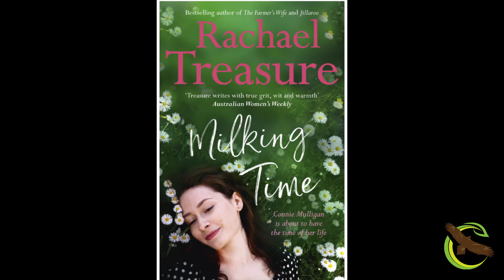42)Rachael Treasure ITBOTU - New book "Milking Time" - Regenerative Farming a Farming Revolution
I finally got to meet Rachael and have a good yarn 'In the Back of the Ute'. Training puppies, agisting sheep and her new book is out now called 'Milking Time'. Grab yourselves a copy and enjoy!

Rachael has been chosen by Apple Books as the author of the month for May.

These videos are to help connect farmers and customers to each other and to our land. We have to Listen to Country before it is too late.